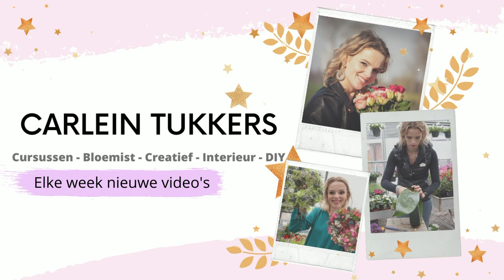PAASEI OP PIN 🐣🥚| Voorjaarsbloemstuk | Carlein Tukkers | Cursus Bloemschikken #219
| LOVE IT? 💕 |

Liefs Carlein💕

Deze video bevat een betaalde samenwerking met OASIS(R)